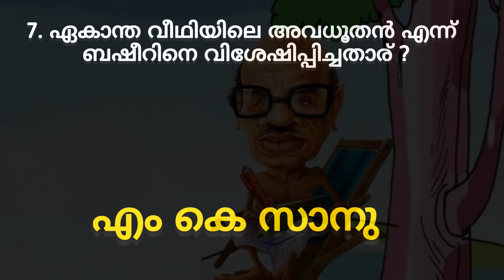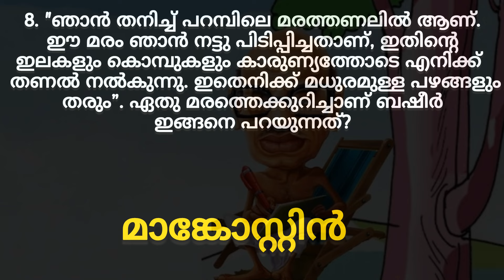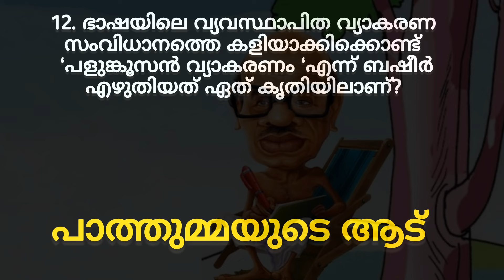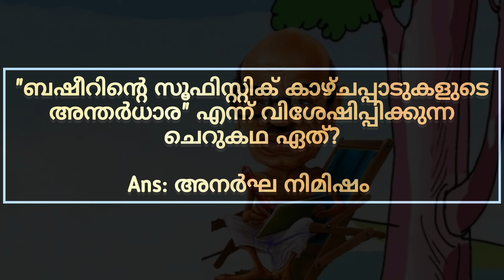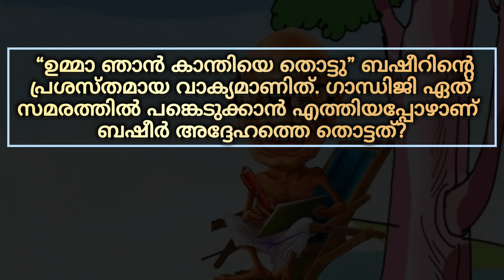Basheer Dinam Quiz 2024 | Basheer Day Quiz 2024 | Basheer Dinam Quiz LP, UP, HS, HSS Malayalam 2024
Basheer dinam quiz 2024 | Basheer Day Quiz 2024 | Basheer Dinam Quiz LP, UP, HS Malayalam | Vaikom Muhammed Basheer Quiz